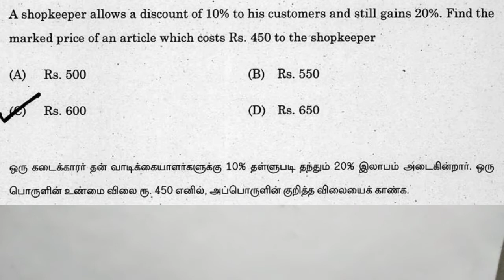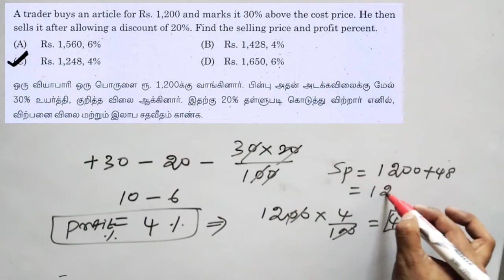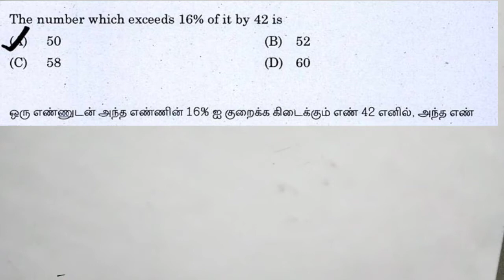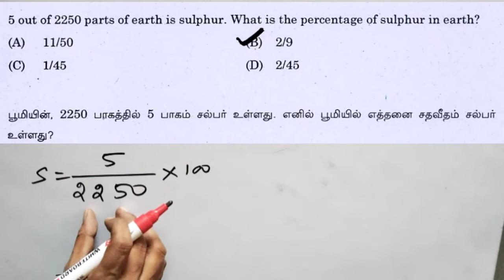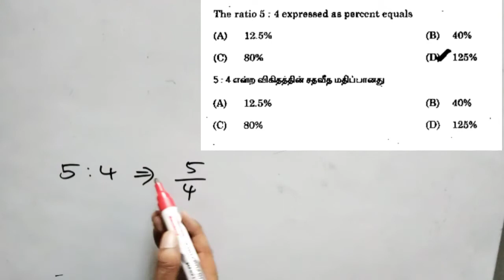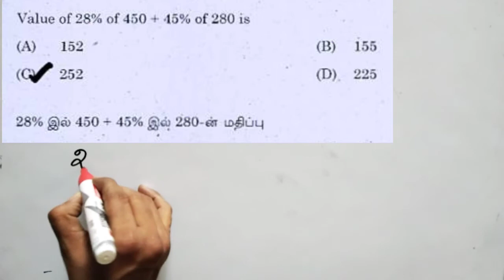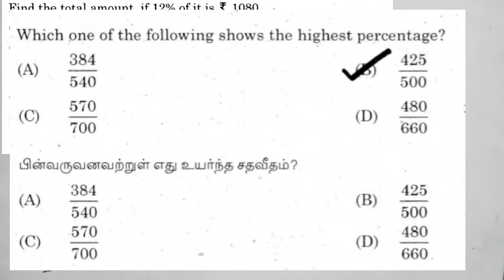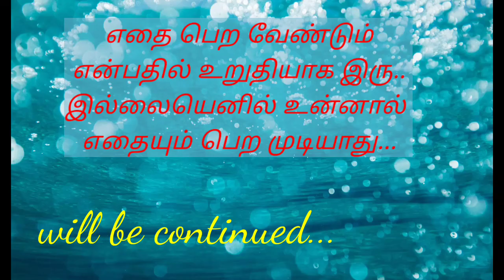TNPSC - MATHS : Chapter wise (% , P & L ) PYQ ANALYSIS by thirusir/thirusir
This video is very useful for all TNPSC aspirants...

    Your preparation should be one step ahead of others. So that you can easily get a government job.

TNPSC PYQ for percentage , profit & Loss
percentage question for TNPSC, PYQ for profit /loss previous year question for percentage & profit/loss percetage, profit/loss PYQ for TNPSC
TNPSC percentage Question
tnpsc qn percentage chapter
profit/loss question for tnpsc
The best trick for profit/loss for TNPSC
cut for percentage, profit/loss